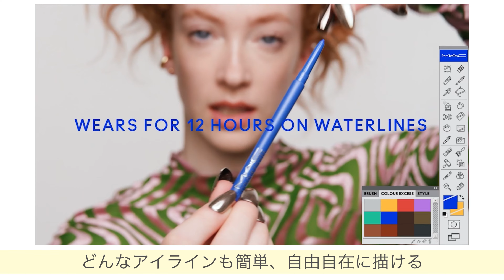HOW TO : 新作アイライナー全色レビュー＆涼しげヘルシーメイクHOW TO | MAC Cosmetics JAPAN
今回は新作カラーアイライナー「M·A·C カラー エクセス ジェル ペンシル」と限定アイシャドウパレットの全色レビューに加え、コレクション製品を使用した「涼しげヘルシーメイク」のHOW TOをご紹介します♪

限定アイシャドウパレット「アイシャドウ × 4」

【動画タイムスケジュール】
0:09〜アイライナー・アイシャドウパレット紹介
0:47〜アイライナー／全12色製品説明
1:56〜アイシャドウパレット／限定2製品説明
3:32〜メイクstart!
3:39〜アイシャドウHow to
4:56〜アイライナーHow to
5:58〜チーク・リップ紹介
6:13〜メイクfinish！

*2022年6月10日(金)公式オンラインショップ＆全国発売